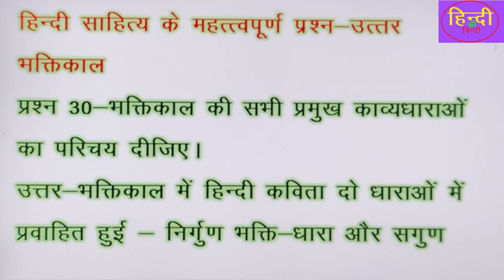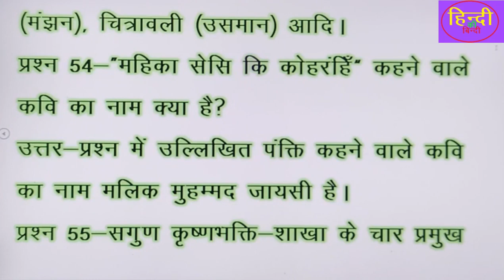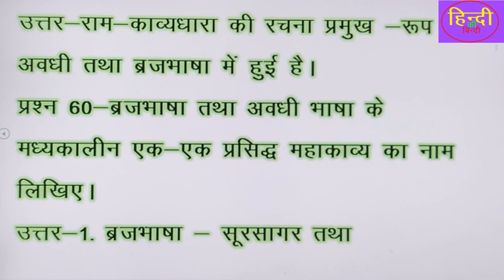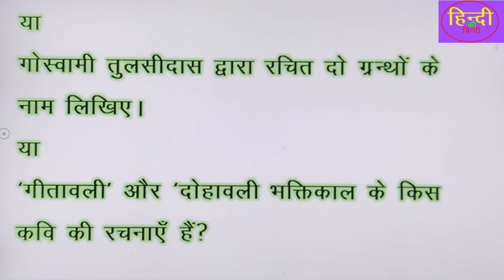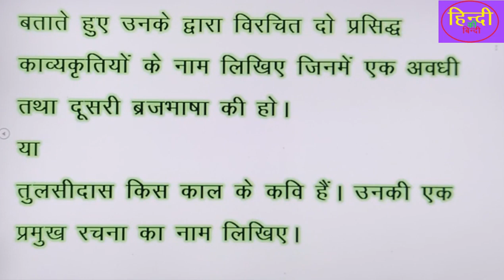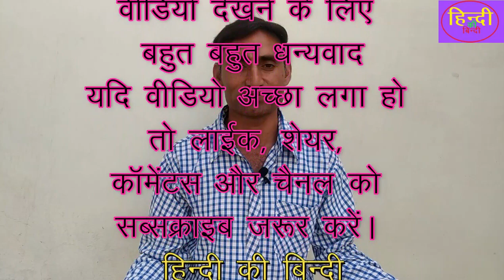भक्तिकाल के महत्वपूर्ण प्रश्न#Bhaktikal Ke Prshn Uttr#नेट,jrf, MA, RPSC अनेक परीक्षाओं के महत्वपूर्ण